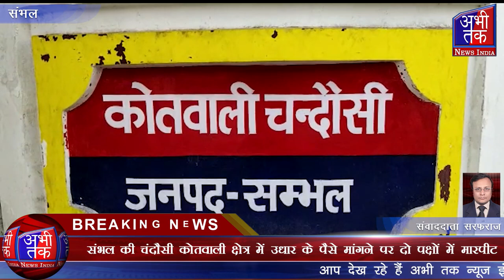संभल की चंदौसी कोतवाली क्षेत्र में उधार के पैसे मांगने पर दो पक्षों में मारपीट | Abhi Tak News